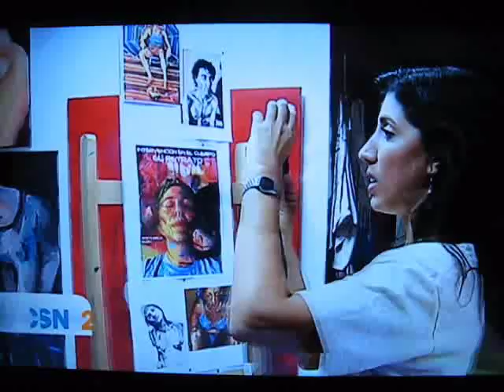Arte Rojo en Canal Sur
La clase extra "Intervención en el cuerpo: El retrato" apareció en el Telediario de Canal Sur.